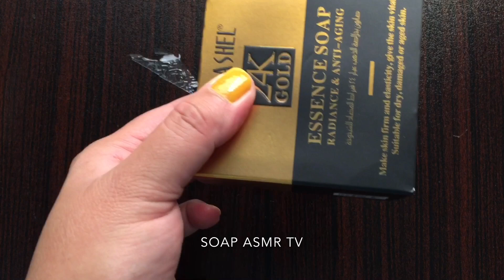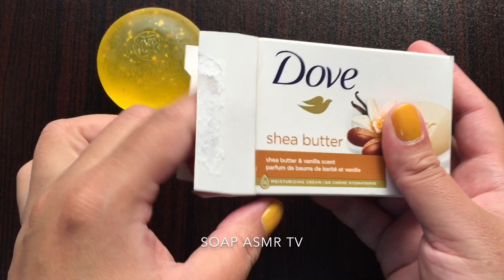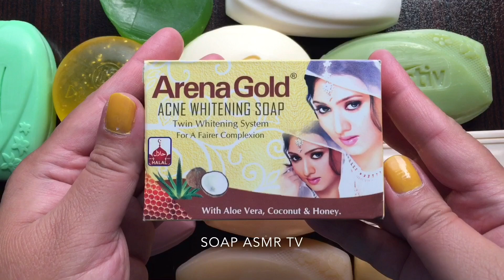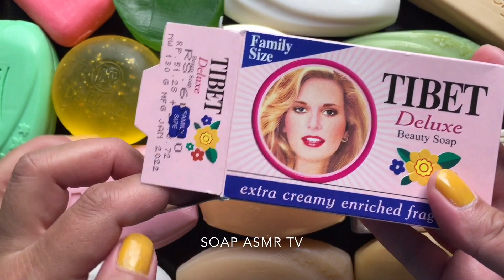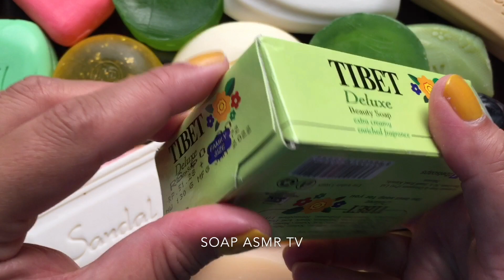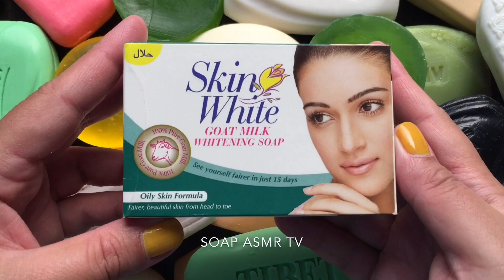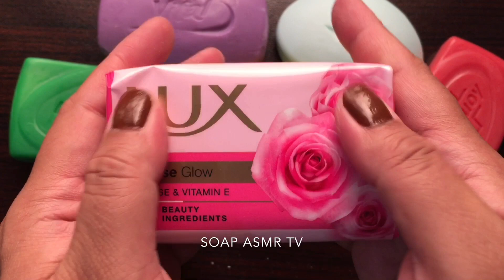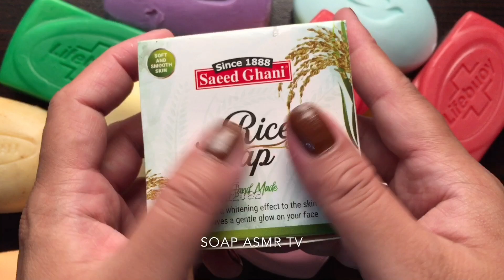SOAP opening HAUL.Unpacking soaps.ASMR SOAP.unboxing/unwrapping soaps.Satisfying ASMR Video|598